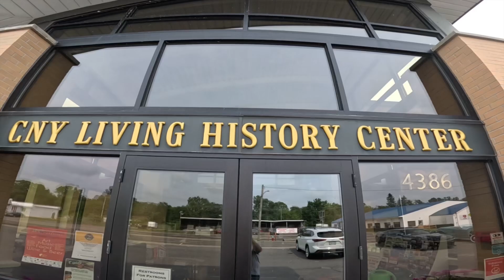7 Valley Street Rods Cars n Coffee 7-29-23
Julys cars n coffee at the Brockway museum in cortland ny